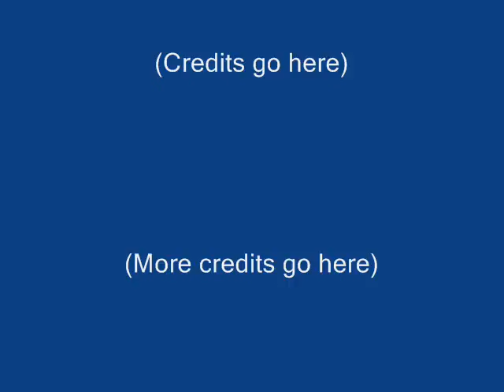Matt and Joey #1 The Wheel Barrow Race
A new series with the two main actors from Skillet2007, ENJOY!